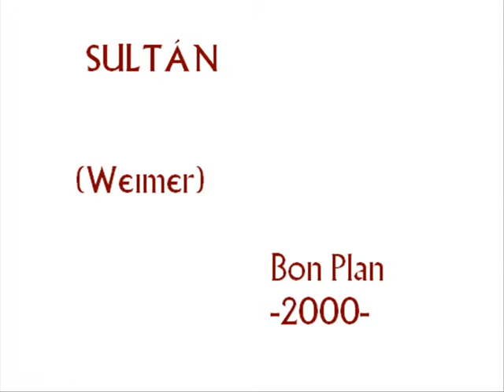Weimer - Sultán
disco: Bon Plan; año: 2000 ¡Los derechos me pertenecen!